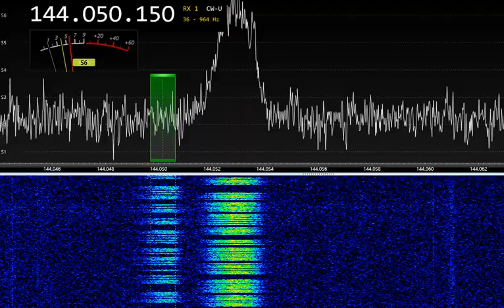Aurora on VHF 144MHz 15:59 UTC 27-Feb-2023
Airspy, LNA, 4x9el Yagi, BPF
UA4UK, UA3NFG, UA9FDZ, UA4NDX, R4WR...